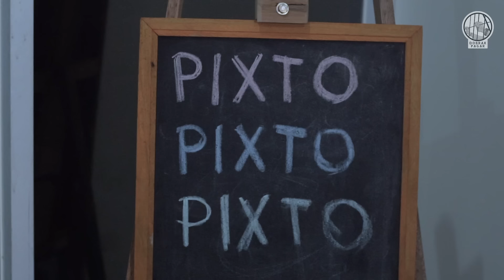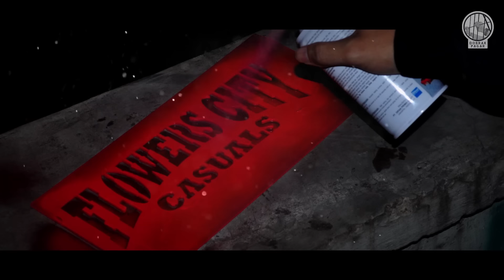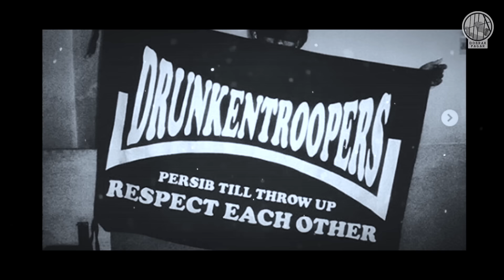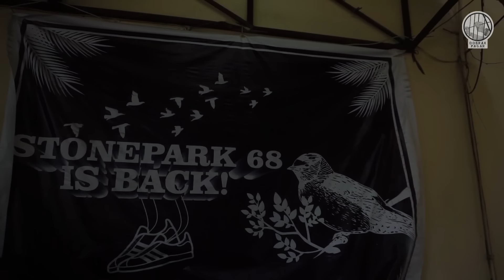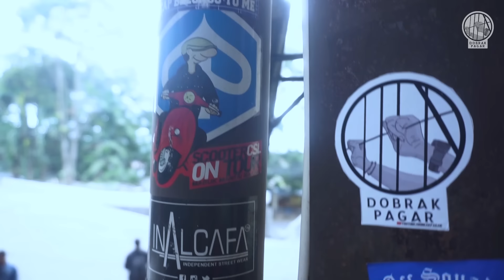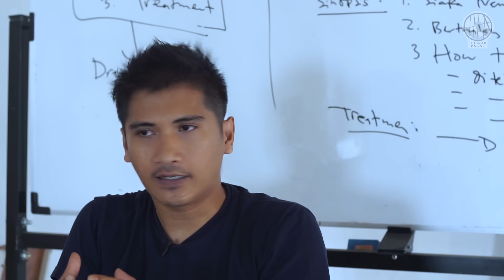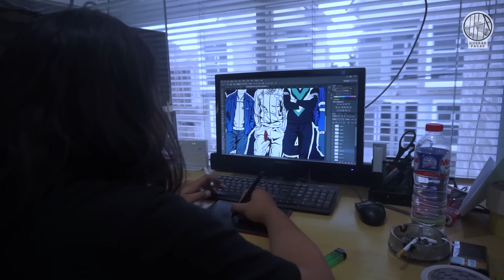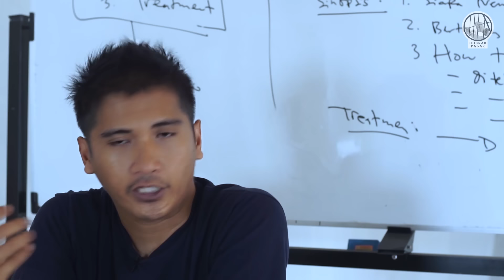Dobrak Pagar Episode Bandung Chapter #3: Subculture in My Soul!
Dobrak Pagar Episode Bandung Chapter #3 menceritakan tentang Subculture Casual pendukung Persib Bandung.
Saksikan kisah selanjutnya dan selengkapnya di channel Dobrak Pagar. Dobrak Pagar, mendobrak batas!

Directed and produced by:
Randy NTENK
Script by: Randy Ntenk, Roby Iskandar
Camera Person by: Dede Arip Rachman, Diky IDINK, Guntur BAS, Irpan EMENK, Zeldy Syawaldy
Edited by: Carda Arifin, Irpan EMENK, Roby Iskandar, Zeldy Syawaldy
Production: DOBRAK PAGAR
Host: Randy NTENK

Song by:
Arogan
Bola Liar
DT09
Hitcock
Kick It Out
Patrolice
Rusa Militan
Strength Hatred
Terrace Voice

Special Thanks:
Agus Bejo
Arlan Siddha
Dani Wihara
Drunken Troopers
Djajang Nurjaman
Flower City Casuals
Herru Joko
Kiki Esa Perdana
R.O
Tobias Ginanjar
TS1 Crew
Second Squad
Yana Umar

Documentation Support:
Drunken Troopers
Flower City Casuals
Prabowo Setiadi
Syami Mauli
Second Squad
Septian Nugraha
TS1 Crew

Support by:
Boga Ngaran
Comeonsib
Heugstock
Pegashoes
Pixto Studio
Proper Civilian
Prung
Vespapedia
NB: Kami hanya kumpulan kolektif yang ingin memberikan edukasi terhadap suporter sepakbola di seluruh Indonesia.  Bergerak secara independent, tanpa ditukangi media mainstream besar atau korporasi lainnya. Film dibuat dengan dana dan alat seadanya secara kolektif. Disertai waktu yang terbatas. Maka dari itu mohon maaf bila film ini kalah mengesankan dibandingkan media yang lain. Terima kasih. Regards!
Business / Endorse :
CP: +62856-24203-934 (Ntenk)